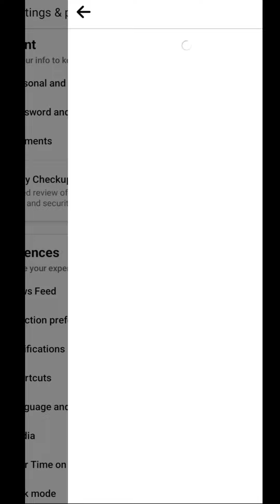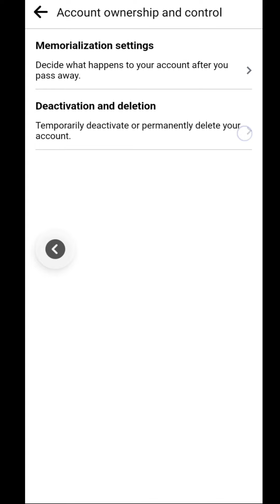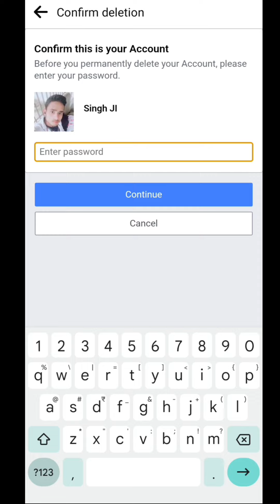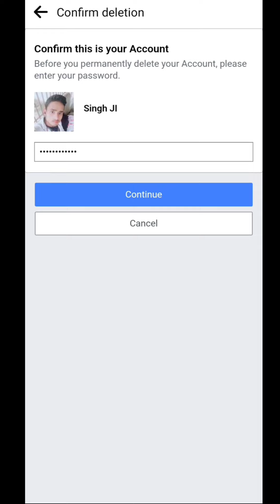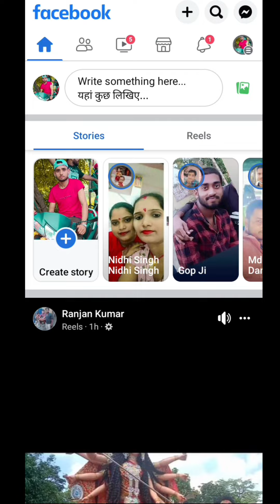Facebook ID Delete Kaise Kare Hamesha Ke Liye | Facebook Account Delete Kaise Kare Permanently 2022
°°°°°°°°°° About Video °°°°°°°°°°

Dosto Aaj Ki Is Video Mein Bataya Hu Ki Facebook account permanently delete kaise kare

     🔲 🔳◼️◾▪️ THANKYOU▪️◾◼️🔳🔲

++ {{ • Instragram • }} ++

++ {{ • Second Channel • }} ++

                        @Listen Gaurav

Queries .

Listen Gaurav

Facebook ID Delete Kaise Kare Hamesha Ke Liye

Facebook Account Delete Kaise Kare Permanently 2022

facebook id delete karna hai

facebook id delete kaise mare

facebook id delete kaise hoti hai

facebook account delete kaise kare new update

facebook account delete kaise kare bina password ke

facebook account delete kaise kare agar password bhul gaye

facebook account delete kaise karen 2022

facebook account delete kaise kare lite

facebook id delete kaise kare bina password ke

facebook id delete kaise karen 2022

facebook id delete kaise hota hai

facebook id delete kaise ki jati hai

facebook id delete kaise kar sakte hain

facebook id delete kaise kare lite

hindi

2022

Hashtag .